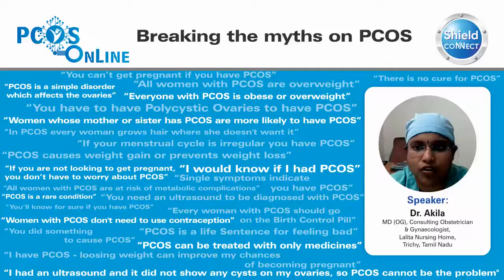Myth breaking videos on PCOS - Dr Akila